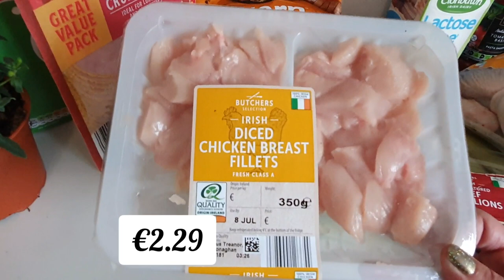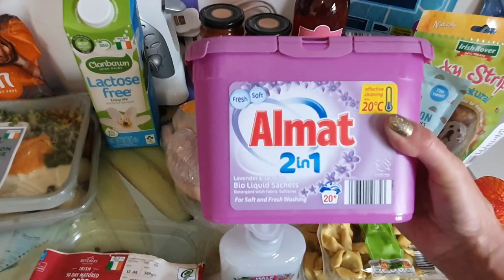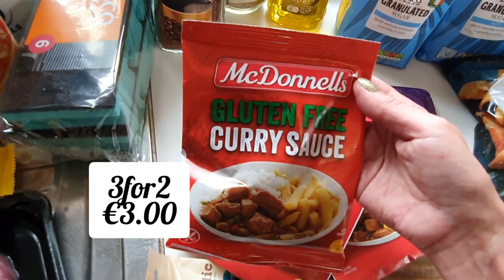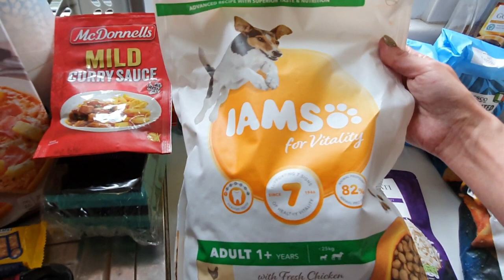ALDI AND TESCO FOOD AND BITS HAUL Ireland 🇮🇪 😋 First time doing my food shop in 4 months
Hi lovely's so I thought I'd do something a bit different and show you a food and bits shop I done. I went a bit mad as I hadn't been out in so long 🥰 xx